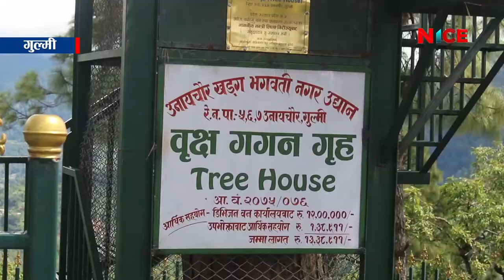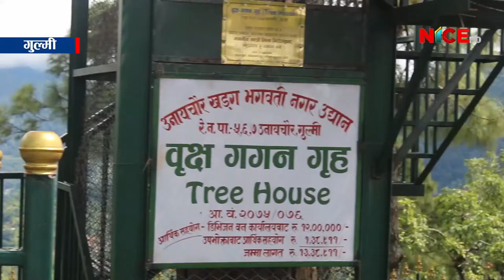सुनसान बन्यो गुल्मीको आन्तरिक पर्यटकको आकर्षण बनेको ट्री हाउस | NICE News | NICE TV HD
सुनसान बन्यो गुल्मीको आन्तरिक पर्यटकको आकर्षण बनेको ट्री हाउस | 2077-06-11